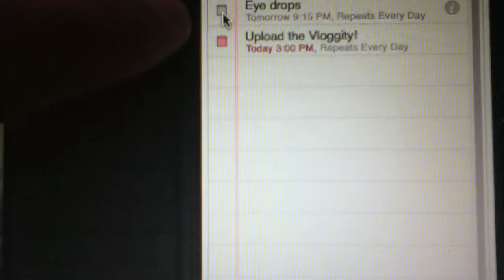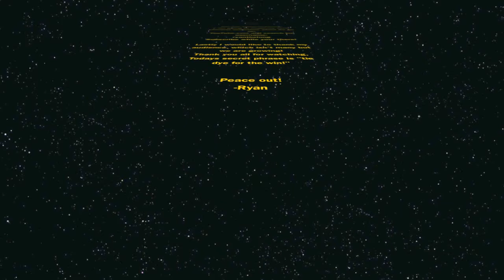STAR WARS ACTION?! (8.24.12 - Day 12)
New content!